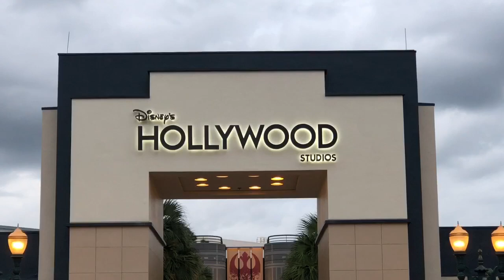Christmas Decorations Are Up In Disney’s Hollywood Studios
Though it looks like a few more are still coming soon, Christmas decorations have arrived in Disney’s Hollywood Studios!

Walk around the Park with us as we see the first decorations for the season.  We will return once all the decorations are up, and Disney’s Flurry of Fun begins Friday November 8th.

And please share our channel and videos with your friends and family who would enjoy joining us on our adventures!

Want some expert Walt Disney World vacation planning at no cost to you?  We are at the Disney World Parks and Resorts almost daily and can help you customize a vacation that fits your family.  We are travel agents with Travelmation, an Authorized Disney Vacation Planner.